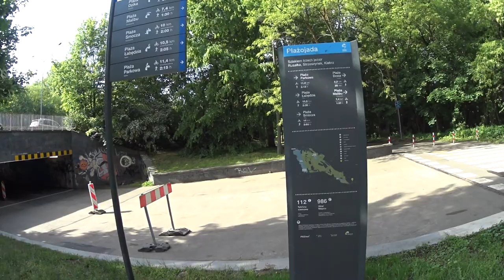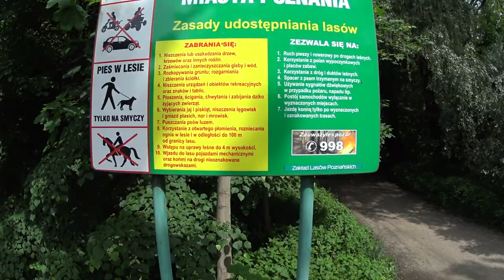Pearson TrashChallenge - Wolontariat [PL]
Wolontariat na rzecz sprzatania swiata!

P1X is a Free & Open Source Software Game Development Studio